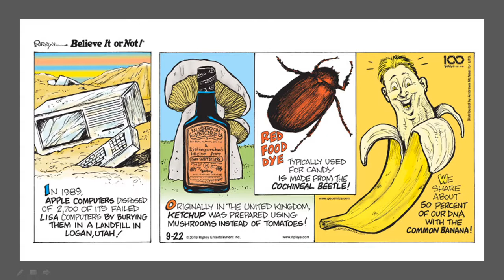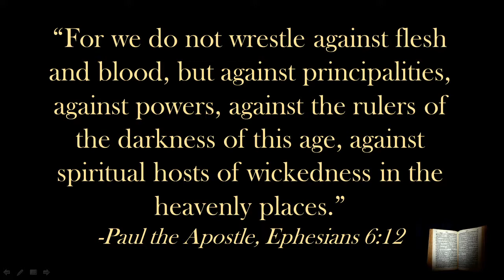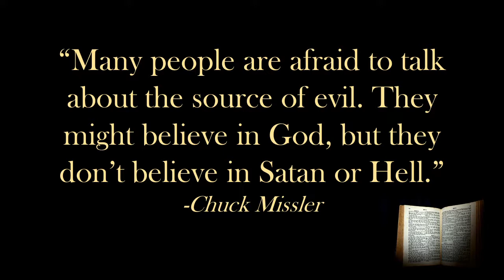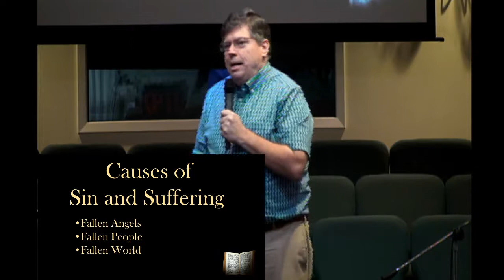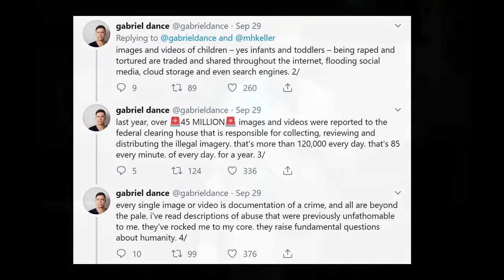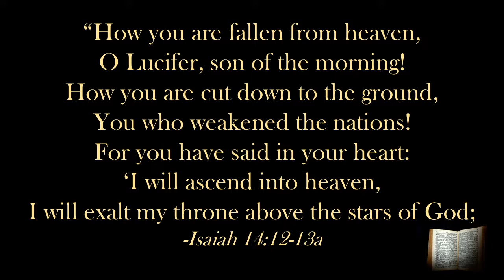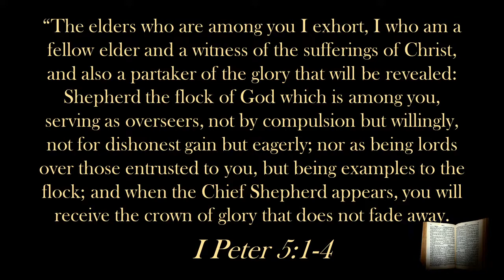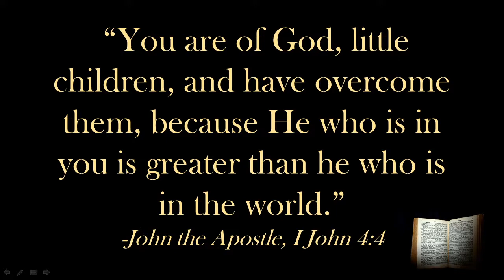Dealing With The Devil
Sermon by Brian Tubbs, Senior Pastor, Olney Baptist Church

Olney Baptist Church is a Southern Baptist church serving the Montgomery County, Maryland community. Service times are each Sunday at 11am.

Facebook.com/OlneyBaptist